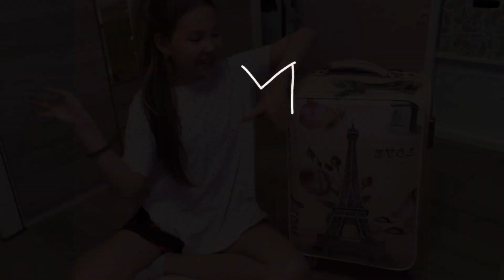СОБИРАЮ ЧЕМОДАН 🧳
Привет,🥰я Камила
💗✨Немного обо мне💗✨
💗Зовут:Камила
💗Мой день рождения 17 февраля
💗Учусь в 6 класс
💗Мой инст:kamila.imambaeva
💗Мой тикток:Princess_kamila7